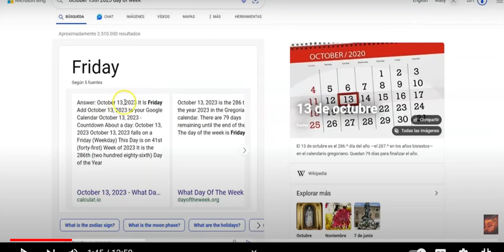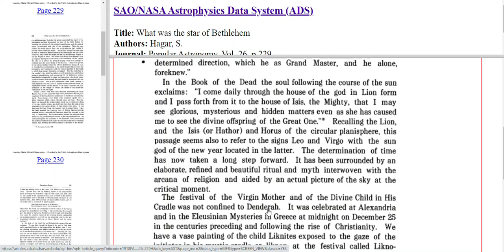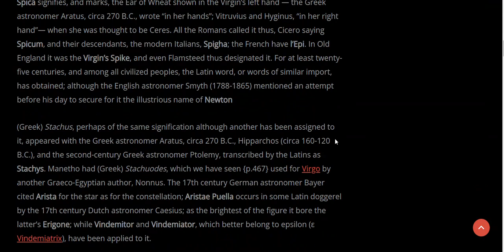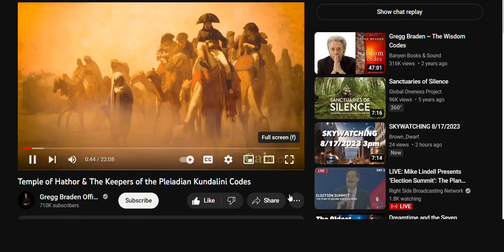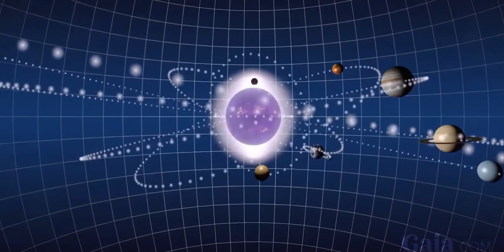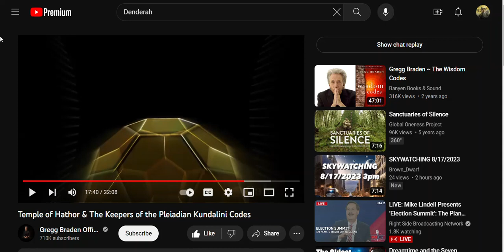October 13th Solar eclipse , mystery of Spica in Virgo . Comet P1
The Stars for October 13th, the mysteries of the Star of Bethlehem, Spica and Virgo . This is a entire 360 degree investigations..
I Strongly Believe that ..
To find NASA, ADS , etc ..study just google :
3:33 The Temple of Hathor: Unveiling The Keepers of Pleiadian Kundalini Codes
Spica Star Mythology
I can't put link , because last time i did that with spaceweather galley was virused and YT banned, and hit me with a Strike & banned for 10 days...
 credits :
October it begins